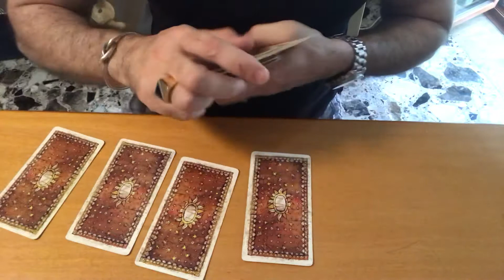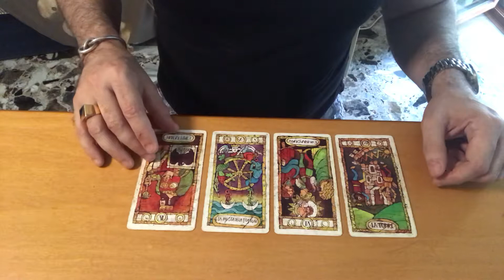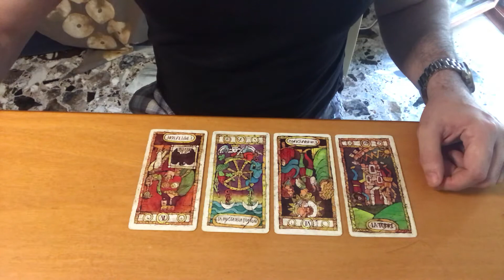LEI OGGI MI STA PENSANDO? Lettura di tarocchi adatta a tutti